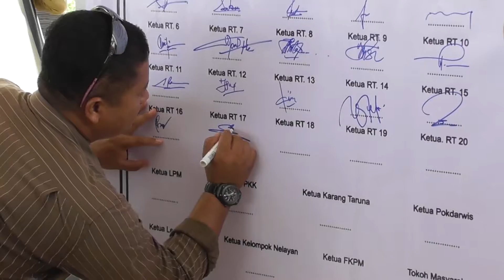Walikota Neni Tetapkan Kelurahan Bontang Kuala sebagai Kawasan KBTS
Walikota Bontang Neni Moerniaeni menetapkan Kelurahan Bontang Kuala sebagai kawasan Kelurahan Bersih Tanpa Sampah (KBTS),Penetapan ini ditandai dengan peluncuran program KBTS, di Aula Kelurahan Bontang Kuala, Senin 7 november 2016 kemarin.

Menurutnya persoalan sampah sudah seharusnya menjadi tanggung jawab seluruh lapisan masyarakat. Sebab tanpa dukungan warga mustahil mewujudkan lingkungan yang bersih dan sehat.

Walikota berharap peluncuran KBTS tidak hanya bersifat simbolik saja tapi benar-benar terlaksana sesuai perencanaan yang telah disusun masyarakat.